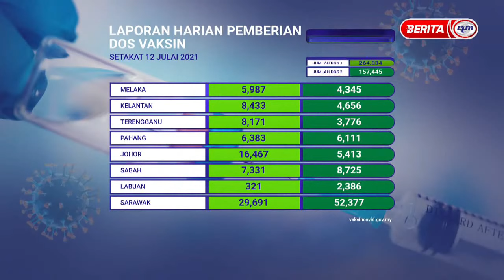13 JULAI 2021 -BERITA WILAYAH -LAPORAN HARIAN PEMBERIAN DOS VAKSIN